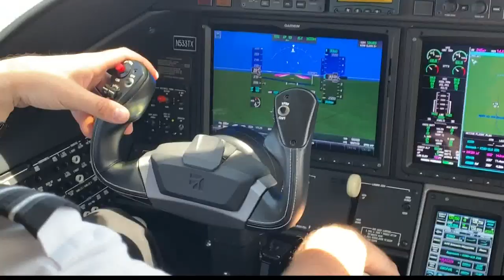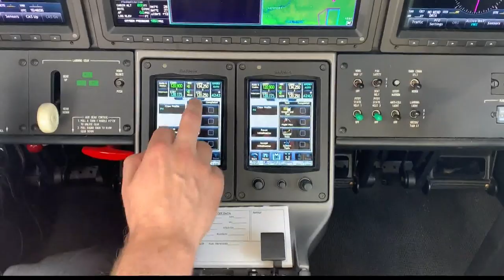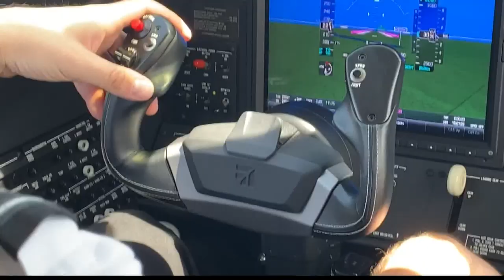Donor Network's jets save valuable time for organ transplants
The Indiana Donor Network's fleet of jets bring organs to patients in need of transplants.